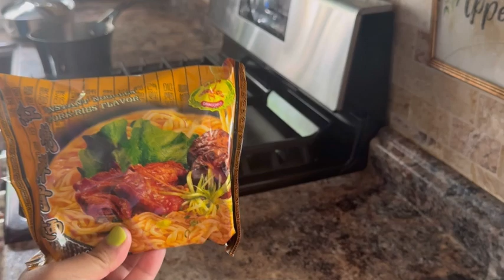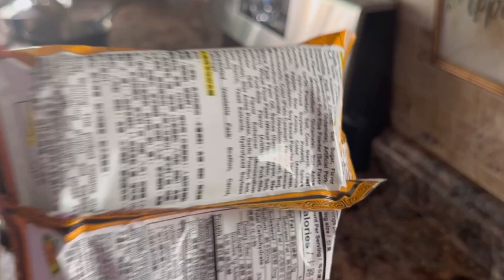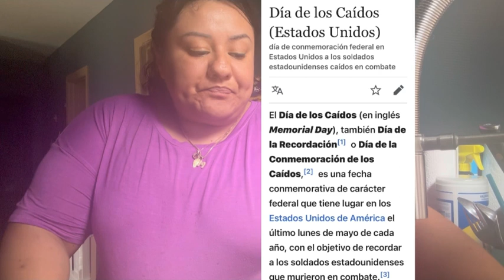Mi comida de hoy y quitar la anciedad de comer mucho (2da parte del video anterior fui al parque)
Aquí es la primera parte del video

En este vlog te muestro mi rutina que estoy sembrando y que en un futuro tendrá frutos 😇💪

Ese día hice un en vivo

Música